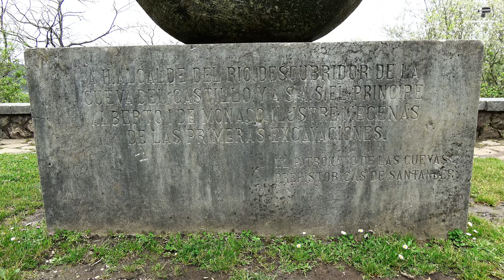Cueva El Castillo en Puente Viesgo (Cantabria).Patrimonio arqueológico.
La antiguedad de sus pinturas y sus 25 niveles estratigráficos,del conjunto de cuevas de este monte,esta es la de más valor.Sus 300 pinturas rupestres,200 animales y 50 signos (manos incluidas) admiradas a lo largo de 500 mts visitables hacen de esta cueva un referente mundial.